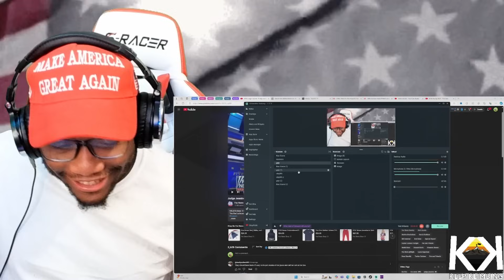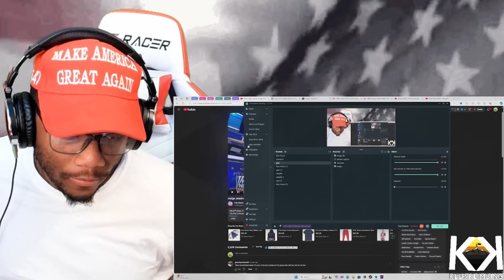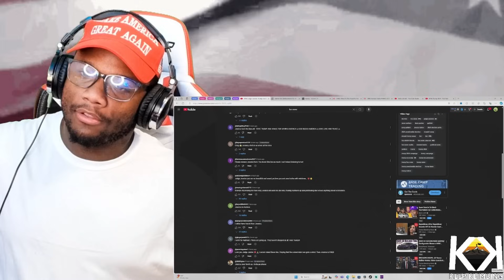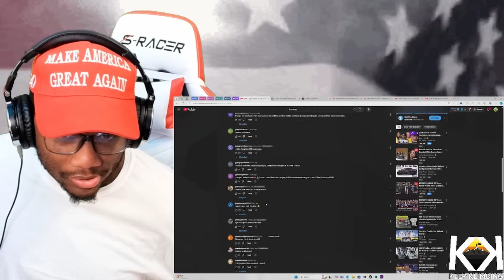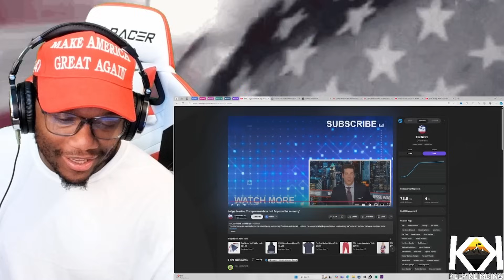Fox News Host Jessica Tarlov REMOVED FROM SET After HEATED ARGUMENT With Judge Jeanine GOES LEFT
Judge Jeanine: Trump reveals how he'll 'improve the economy'